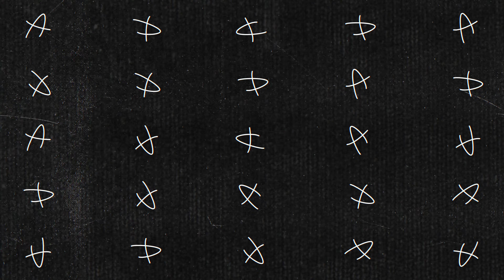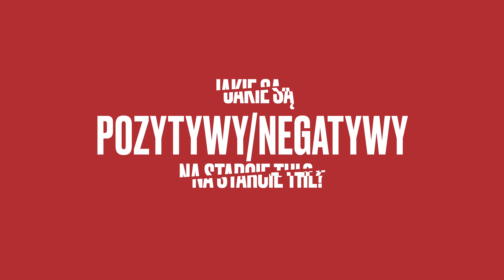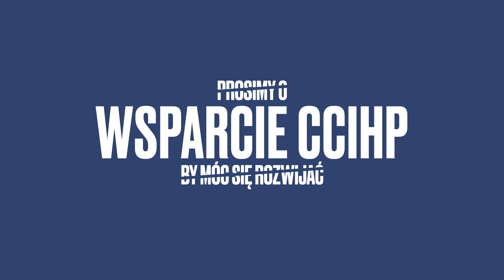Pierwsze wrażenia z THL: Lundin, Zwolnienie w Podhalu i "dziwne" lodowisko | CROSS-CHECK IHP #21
Pierwsze spotkania TAURON Hokej Ligi już za nami, dlatego postanowiliśmy omówić kilka istotnych wydarzeń, które miały miejsce w pierwszych 4. kolejkach.

1. Pozytyw/Negatyw na starcie ligi?
2. Zwolnienie trenera w Nowym Targu.
3. Wielkie problemy z lodowiskiem w Krakowie.
4. Bramka sezonu Filipa Wielkiewicza?
5. Linus Lundin w końcu zaskoczył?

Zachęcamy do wypowiadania się na wybrane przez nas tematy w komentarzach 💪.

Jeżeli podoba Ci się nasza twórczość i chciałbyś nas wesprzeć, to możesz POSTAWIĆ NAM KAWE☕️

Zachęcamy do komentowania 🔥.

Już niedługo dostępna będzie nasza grupa na Facebooku, gdzie będziecie mogli mieć większy wpływ na nasze materiały, ale gdzie również będziemy mogli razem podyskutować na hokejowe tematy.

00:00 - Zaproszenie na podcast
00:12 - Intro
00:27 - Start
01:51 - Pozytyw na starcie sezonu
08:59 - Negatyw na starcie sezonu
18:38 - Zwolnienie Trenera Belavskisa
26:06 - Kuriozum na krakowskim lodowisku
33:12 - Bramka sezonu Filipa Wielkiewicza
38:45 - Jak oceniać Linusa Lundina?
48:25 - Pewniaczek na kupon od Rafała
49:30 - Wspomóż naszą działalność
50:22 - Koniec